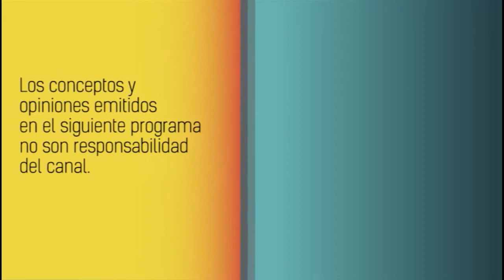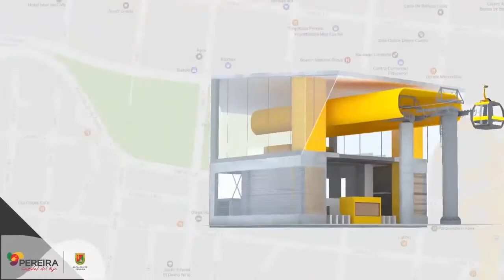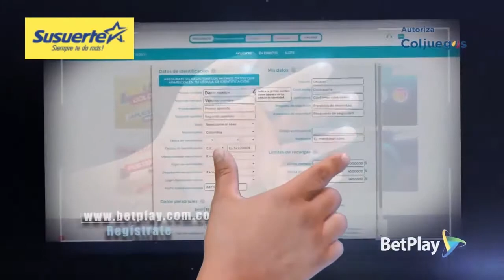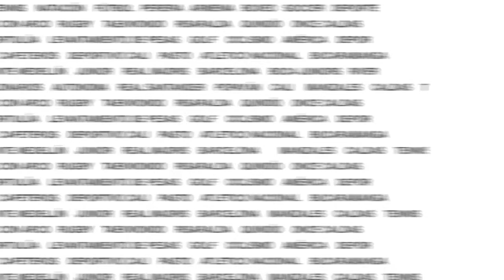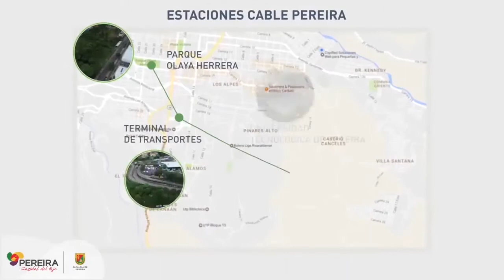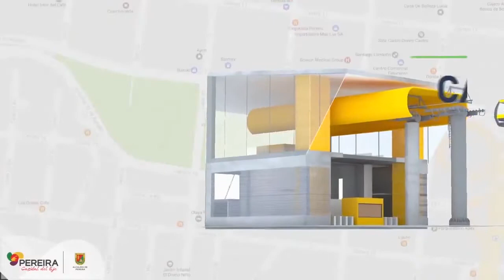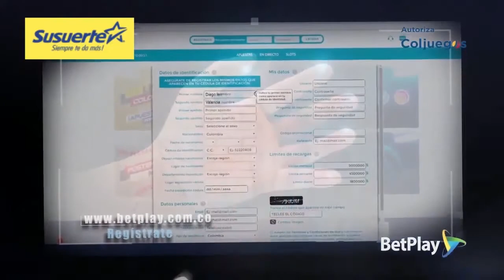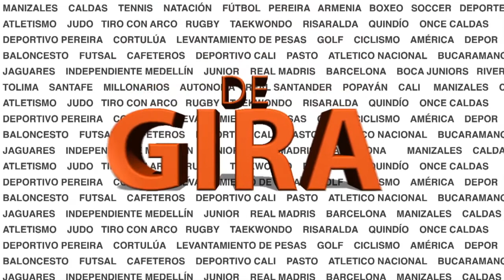EN DEPORTEANDOTV.COM HABLAMOS DE RUSIA 2018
Vea DE GIRA con Raúl Quijano y Alejandro "el chino" Diaz con las últimas noticias de los equipos del eje cafetero y lo mejor del mundial Rusia 2018.